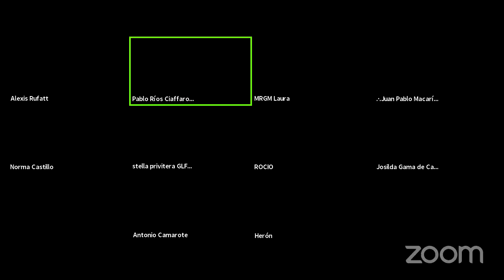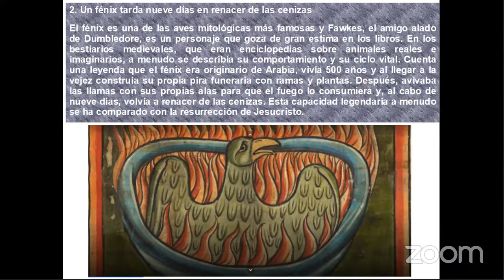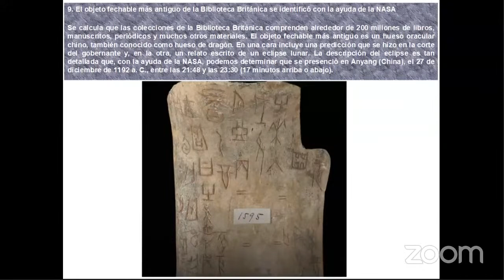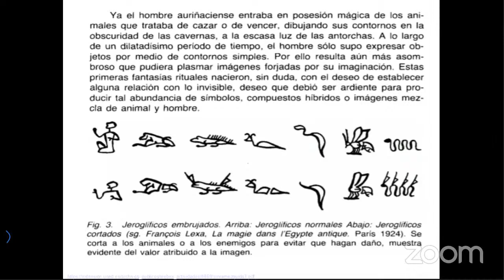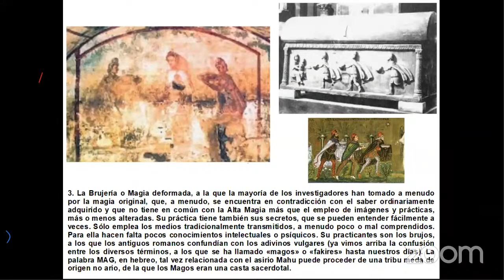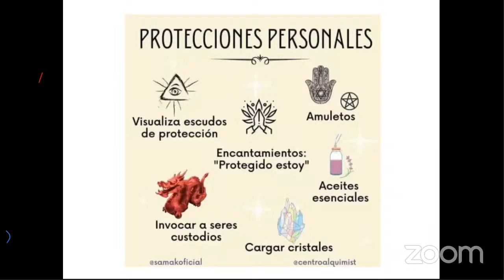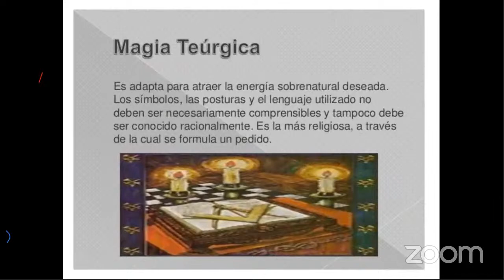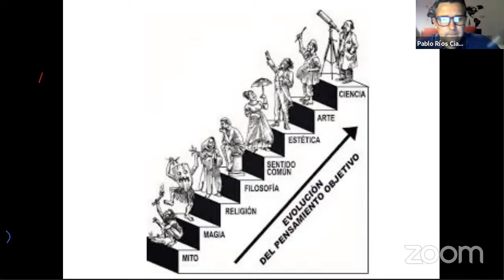Historia de la Magia - Bernardo Martinez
Recordamos la conferencia del día Sábado 20 de Noviembre 2021

Cátedra Giordano Bruno

"Las opiniones vertidas en este programa son de exclusiva responsabilidad de quienes las emiten y no representan, necesariamente, el pensamiento de la Cátedra Giordano Bruno"